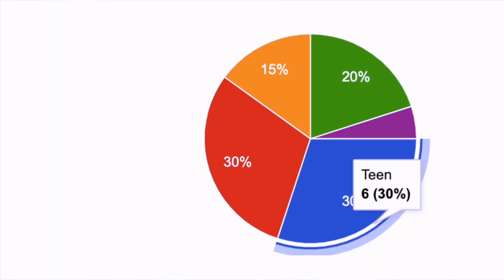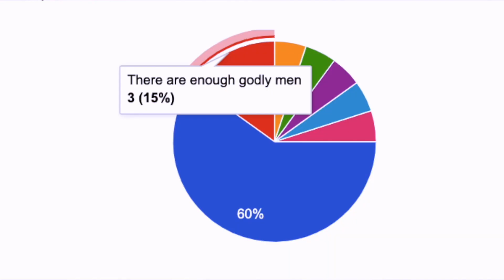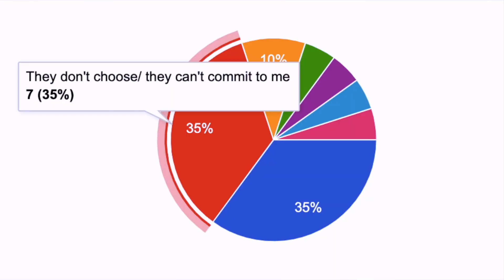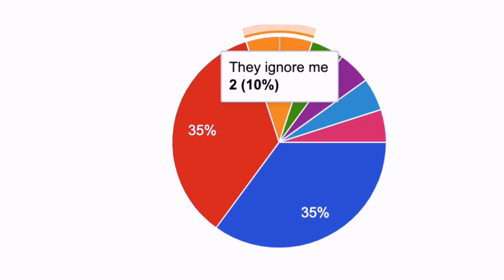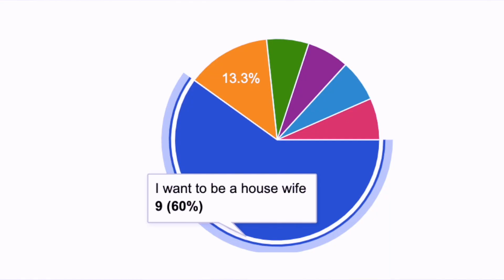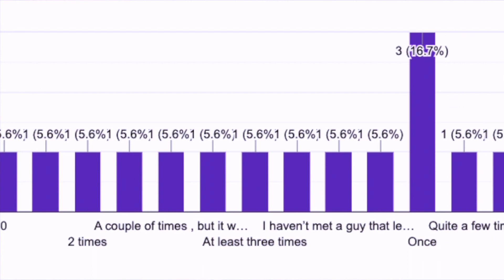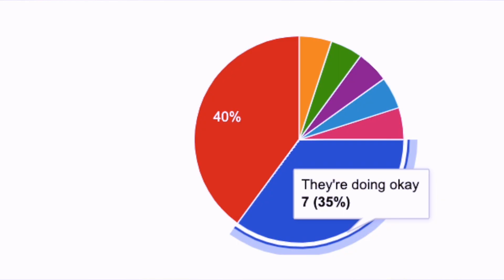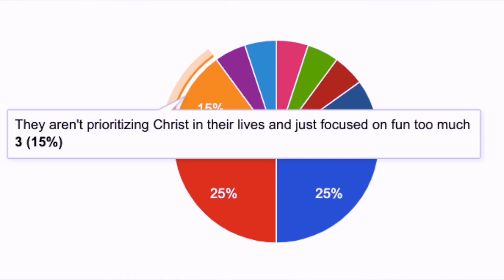I surveyed church girls to hear what they REALLY think of the guys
Now it's the guys' turn to get an inside scoop on what the girls think!

Intro/Outro - Massobeats (Lavender)